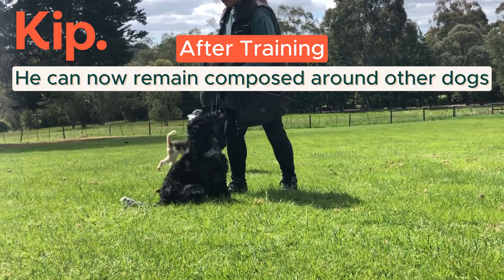Winston Training Video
Enrol your dog in Kip's Board and Train Program today!